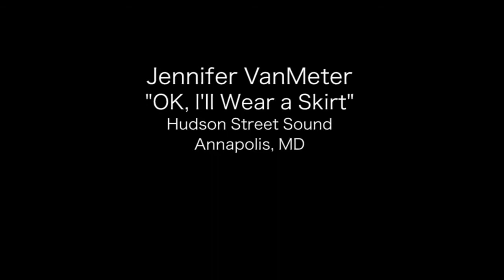Okay, I'll Wear A Skirt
Recorded at Hudson Street Sound by Power Play Productions